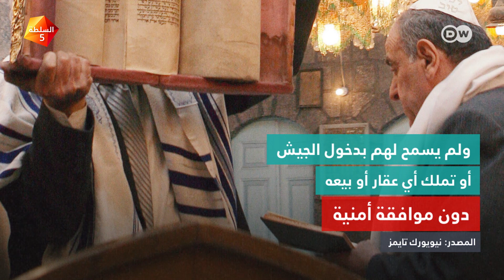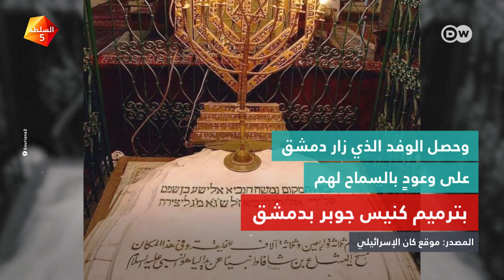لماذا يُشجِّع النظام رحلات "العودة للجذور"؟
من التهميش والتضييق تحت حكم حافظ_الأسد إلى دعوات "العودة للجذور" من نظام بشار_الأسد. لماذا يشجع النظام السوري رحلات لزيارة يهود سوريا بلدهم؟